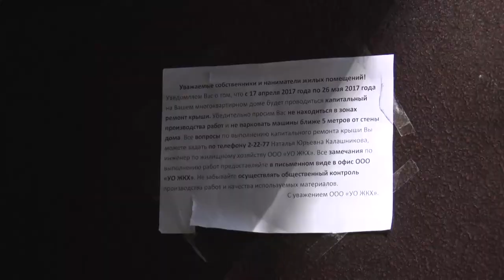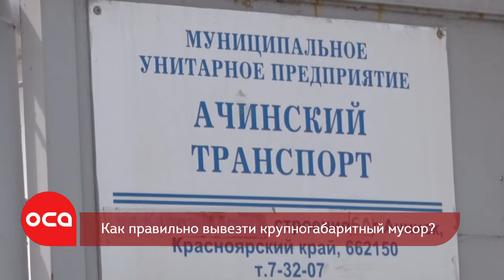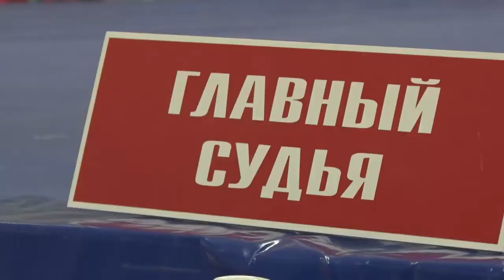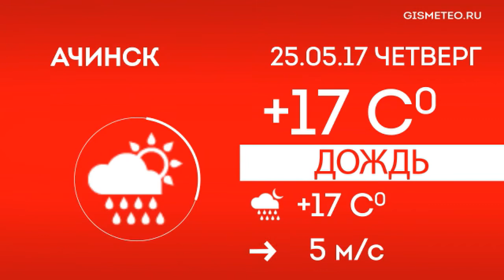новости телеканала "ОСА" 24.05.17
Капремонт сезона 2017в Ачинске стартовал через … кровлю.

Кто куда, а Наталья Солодовник – на пляж. Проверяет, как выглядят места отдыха еще до того, как туда придут отдыхать.

Новая порция видео про автохамов от наших телезрителей.

Представьте, в Ачинске нет ни одного рынка, так заявили сегодня в мэрии. Разбираемся, что творится на 6 микрорайоне, 9 и в 5 – если это не рынки?